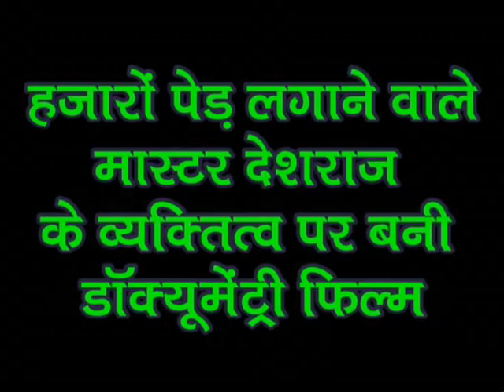मास्टर देशराज-1, A Film By Aman Kaushik, M. 9416807640